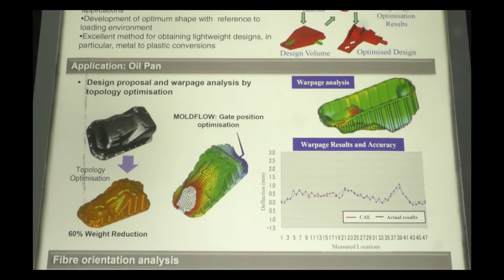EQ in conversation with Mr. Simon Thoong GM- Sales & Marketing Dept. AsahiKASEI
AsahiKASEI Officials in conversation with EQ Magazine at REI- 2018,